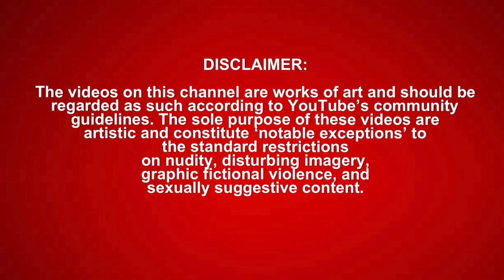SML Movie: Bad Santa! *REACTION*